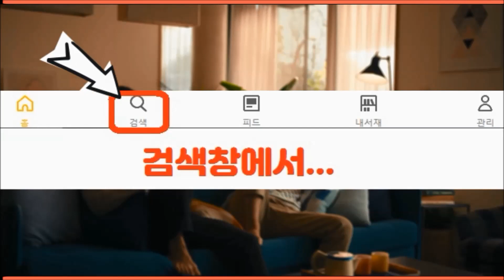킹오브올스타, 수라의던전 9단계스테이지4 클리어 공략! 공간부장의 해설과 함께합니다.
제167화: 수라의던전 9단계스테이지4 클리어 공략! 공간부장의 해설과 함께합니다.
* 킹오브올스타, 수라의던전, 9단계, 스테이지4, 클리어, 공략, 방법, 킹오브파이터올스타, 게임, 공략, 방송